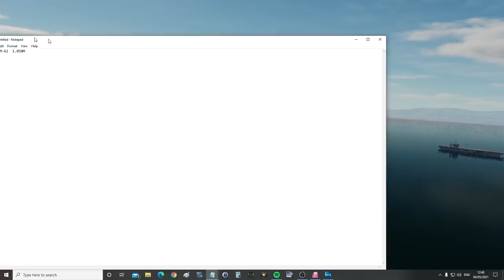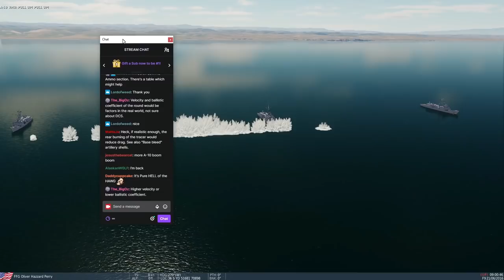Questioned: Which Aircraft Cannon Has Best Ballistic Range? | DCS WORLD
0:00 Overview
3:01 Testing Guns
13:22 Summary